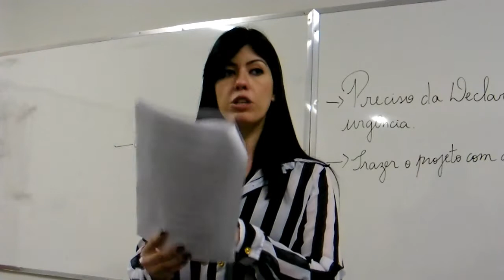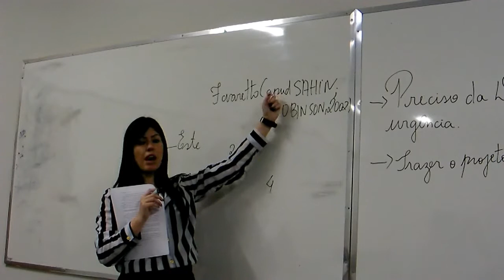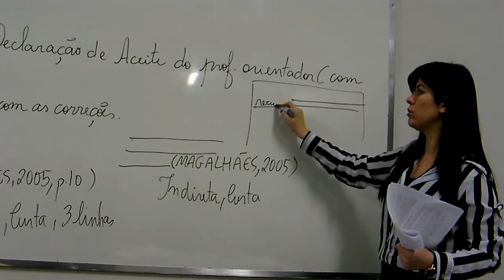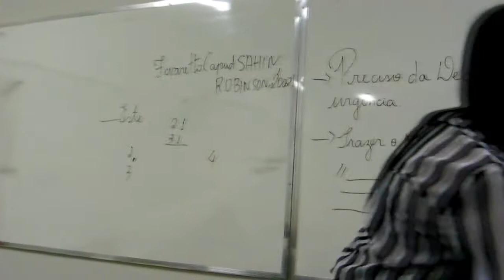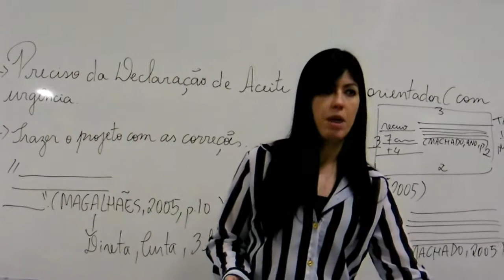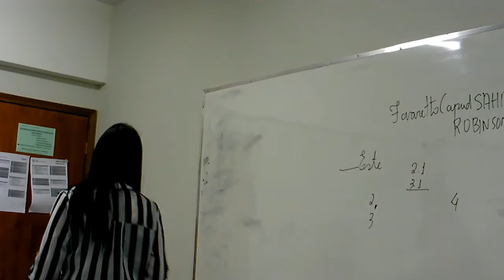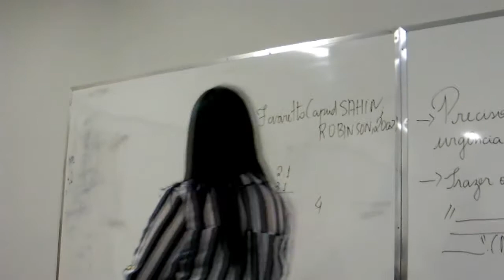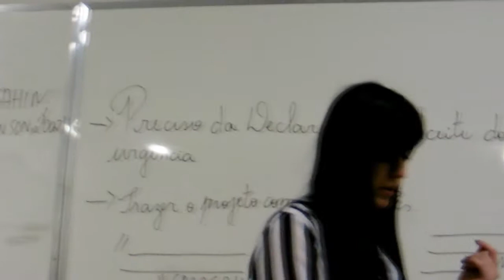Aula de Tcc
Orientações iniciais para escrever o Trabalho de Final de Curso
Professora: Lenise